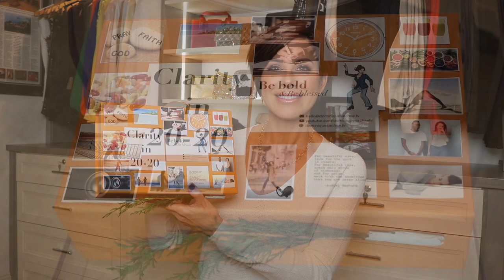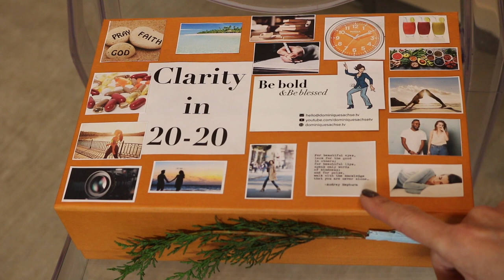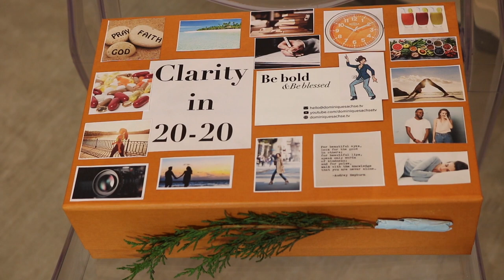Setting 2020 Intentions Using The Box Method | Dominique Sachse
I'm welcoming 2020 with clarity by using an intention box, and I hope this video can inspire you to set your own intentions for the new year.